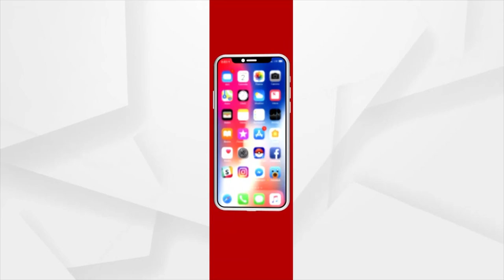Weather Update| IMD Issues Orange Warning For Heavy Rainfall In 6 Odisha Districts